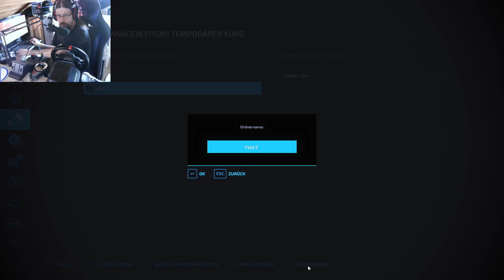LS22 Talbauer #7 Dann wollen wir mal Stroh laden, damit die Fläche frei ist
Mein PC:
AMD Ryzen 5 mit einer Grafikkarte 3080 ti
Zwei Monitore:

Vorrassichtlicher Sendeplan für meine Videos:

5 Uhr: LS22 Butscher       Mo - So
7 Uhr                        Mo - So
10 Uhr                       Mo - So
12 Uhr LS22 Frühling         Mo - So
14 Uhr LS17 Holzer Map und Hermanns Eck  Im Wechsel
16 Uhr LS22 Niedersachsen und Italia    Im Wechsel
18 Uhr LS22 NF Marsch        Mo -So
20 Uhr LS22 Talbauer         Mo - So

Jonas Kiefer
Lg. Jonas.Kiefer